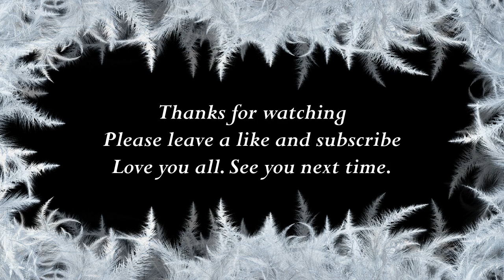How to say Mattie in Armenian